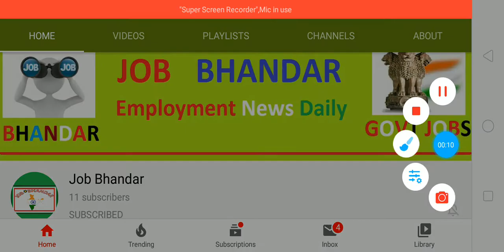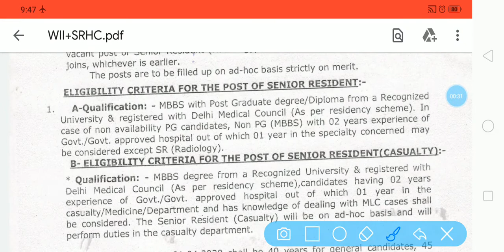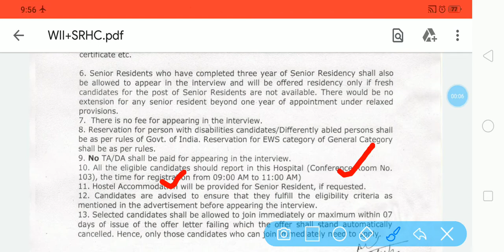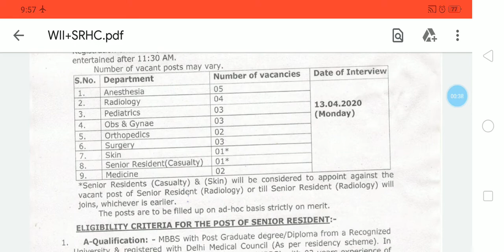स्वास्थ्य विभाग भर्ती 2020 दिल्ली | SRHC Hospital Vacancy 2020 for Sr Resident | SRHC Hospital Jobs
Hey Guys, here we are going to provided details about SRHC Hospital Recruitment 2020 which is released by Satyawadi Raja Harishchandra Hospital, New Delhi for fill up various vacant vacancies for the posts of Senior Resident & Senior Resident Casualty. MBBS Degree with Post Graduate Degree/ Diploma & 2 years experience having candidates can apply for SRHC Hospital Vacancy 2020 by participating in the walk in interview which will be conducted at 13th April 2020 by 9:00 AM to 11:30 AM. Walk in venue is Conference Room No: 103, Satyawadi Raja Harishchandra (SRHC) Hospital, New Delhi.

दोस्तों, आप निचे दिए गए लिंक से Satyawadi Raja Harishchandra Hospital Vacancy 2020 के बारे में पूरी Details आसानी से देख सकते हो. आप SRHC Hospital Recruitment 2020 Notification की PDF Satyawadi Raja Harishchandra Hospital, New Delhi Official Website से भी प्राप्त कर सकते हो. दोस्तों, अगर यह video आपको पसंद आई हो तो इसे Like, Shear, Comment जरुर करें.

स्वास्थ्य विभाग भर्ती 2020 दिल्ली
Satyawadi Raja Harishchandra Hospital Vacancy 2020
SRHC Hospital Vacancy 2020
SRHC Hospital Recruitment 2020
Delhi Hospital Vacancy 2020
Job Vacancy in Delhi
Government Jobs in Delhi
Latest Government Jobs
MBBS Pass Jobs 2020
Post Graduate Degree Jobs
Medical Jobs in Delhi
Govt Jobs Today
Government Jobs
Diploma Jobs
Delhi Govt Jobs Latest 2020
Delhi Govt Jobs for Doctors
Delhi Govt Jobs 2020
 Sarkari Naukri in Delhi
Govt Job in Delhi
Govt Jobs